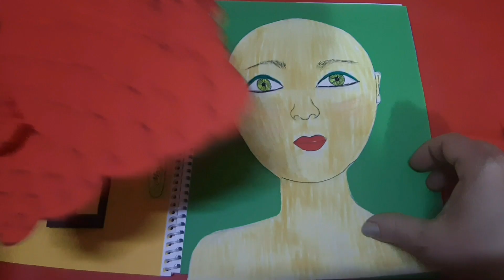KAĞIT BEBEK MAKYAJI -PAPER DOLLS MAKEUP GIRL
WE MAKE BEAUTIFUL GIRL MAKEUP
KAĞIT BEBEKLERİMİZE NASIL MAKYAJ YAPARIZ?